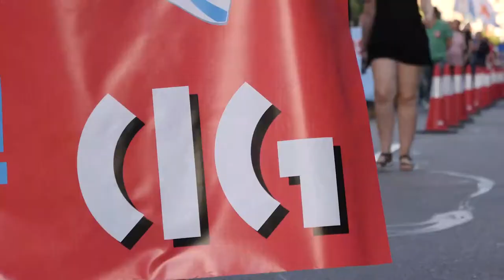19XCIG en Vigo - Discurso de Alberte Gonçalves- Xornada Nacional de Mobilizacións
Discurso íntegro do secretario comarcal da CIG-Vigo, Alberte Gonçalves.